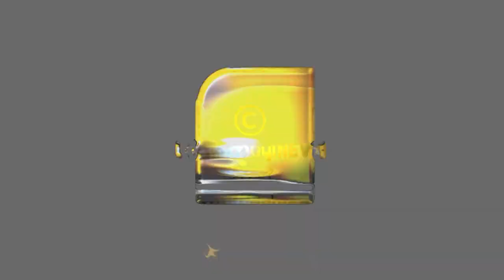ഇസ്ലാമോഫീബിയ സൃഷ്ടിക്കുന്നതാര് | MUSLIMS INDIA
തീവ്രവാദികളെ ഇസ്‌ലാം തള്ളിപ്പറയണം | ISLAMISTS